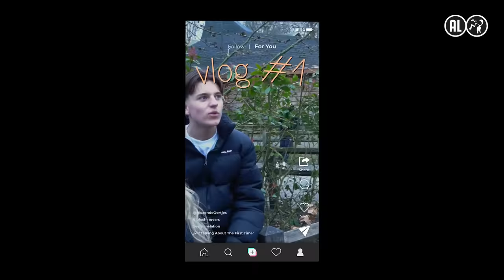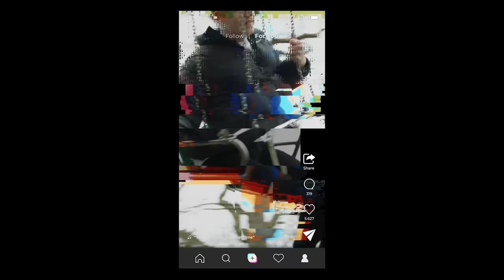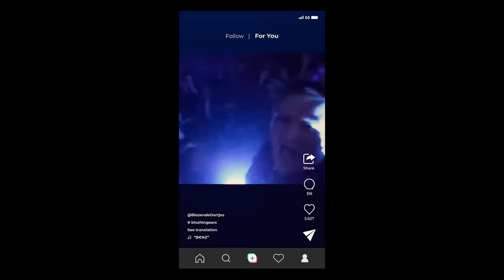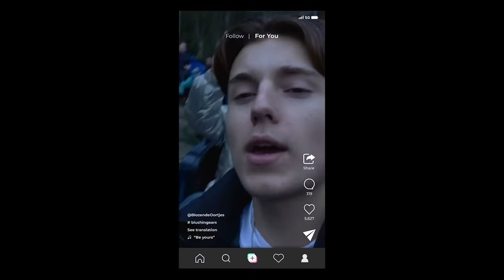Situationship | BLOZENDE OORTJES #5 | NPO 3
Vlinders in je buik, stiekem flirten; verliefd zijn is het mooiste gevoel op aarde. Zelfs als je er een beetje misselijk van wordt. Van roze wolken tot donkere tunnels van liefdesverdriet. Van verlangen naar verkering tot verdriet om vreemdgaan. De tieners weten er alles van.

In Blozende Oortjes spreken twintig tieners zich uit over de rauwe, ongefilterde aspecten over de eerste keer verliefd zijn, daten, seks en alles wat daarbij komt kijken. Eerlijk en kwetsbaar delen de tieners hun eigen ervaringen met daten, sexting en grensoverschrijdend gedrag.

Heb je een vraag?

Met speciale dank aan: Belle, Duron, Emily, Felicia, Fenne, Freddy, Flynn, Gladys, Jeraily, Jorg, Katja, Luca, Metin, Mila, Redecia, Rens, Sep, Will, Yhaël, Yildirim

Regisseur: Sophie Dros
Producent: Olivia Sophie van Leeuwen
Director of Photography: Boas van Milligen Bielke
Setgeluid: Gijs Domen, Leonardo Fontana Balparda
Production designer: Danja Dane
Montage: Annelien van Wijnbergen
Sounddesign en mixage: Freek Vrijhof, Gijs Domen
Muziek: Thomas Goralski
Uitvoerend producent: Lotte Gerding
Productieleider: Leontien van Hattem
Research: Tess Vermeer
Casting: Josephine Houtman, Leontien van Hattem, Sophie Dros, Tess Vermeer
Extra casting: Lonneke Tolman, John Doornik, Elisa Bosch
Coach filmplan: Marijn Bloemen, Tamara Vuurmans, Hester Overmars
Additionele camera: Judith Boeschoten, Lieneke Veen, Julie van den Bos
AC/Data: Thomas Velo
Gaffer: Berend Holtkamp, Koen Koopmans, Sam Broekman
Electician: Thij van Winkoop
Studio: Dik van der Stroom, Wim Lehnhausen
Assistent editor: Niels Koopman
Trailer montage: Wouter Sessink
Art department: Daylene Kroon, Gemma Fernández Zapateiro, Louana Tummers, Danny Gelder
Art intern: Vivian van Enkhuizen, Isabelle Komen
Productie coördinator: Sandra Bolz
Postproductie supervisor: Daan Janssen
Head of Docs: Ruby Deelen
Publiciteit: Nafiesa Rasoelbaks
Impact: Tess Vermeer, Kylian Weijers, Veerle van Lieshout
Cast coördinatie: Fio de Lange
Pedagoog en expert seksuele opvoeding: Belle Barbé
Productie assistant: Gabriel Freitas, Gess Sumter, Max Nanlohij, Fee Janssen
Managing director HALAL: Sander Koolwijk
Finance HALAL: Roelien Hendriks, Patricia Tober
Grafisch en posterontwerp: Esmée Dros
Fotografie: Elza Jo
Title animation: John Baak
Inhouse producer Filmmore: Jesper Olyve
Online editor: Gideon Schaaps
Grading: Remi Lindenhovius
Catering: Nathalie Hunsel-Spigt, Raymond Hunsel-Spigt
Producers BNNVARA: Joyce van der Zalm, Judith Reuten
Eindredactie BNNVARA: Sjoerd van den Broek
Uitvoerend producent BNNVARA: Sander van den Eeden
Producenten HALAL: Olivia Sophie van Leeuwen, Gijs Kerbosch, Gijs Determeijer
Met dank aan: Robert de Hoog, Niki Padidar, Hendrickje Schimmel, Esther Cohen, Felix Dijkhuis, Barbara Rasker, Rijk van Ovoorde, Faas van Ovoorde, Ruby Deelen, Dagmer Koolwijk

Dankbaar voor de herinnering aan: Peter Dros

Songs:
“First Time”, geschreven door Allegra Zumsteg en Thomas Goralski, zang door Duron, Redecia, Flynn en Jeraily, gitaar door Nico Maas, drums en opname door Jelle Huiberts, mix door Nico Maas.

Be Yours - €URO TRA$H featuring Syaqish, Barong Family

B€NZ - €URO TRA$H featuring Syaqish, Barong Family

Deze productie is tot stand gekomen met steun van: BNNVARA, NPO-fonds